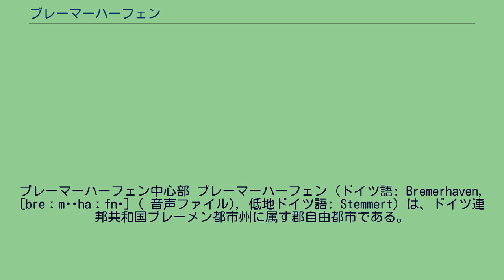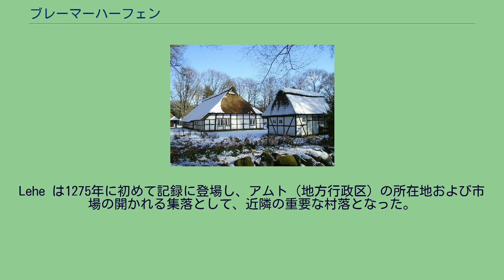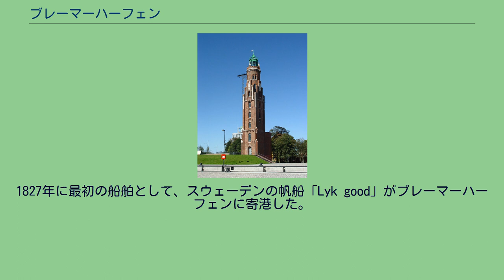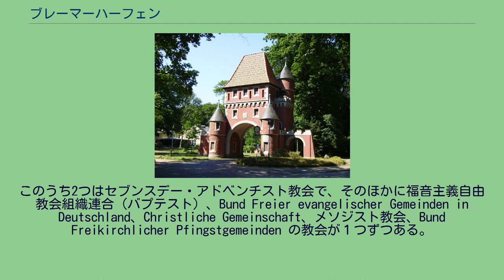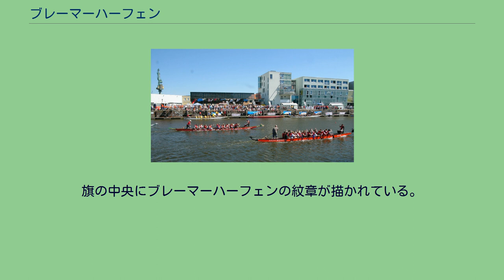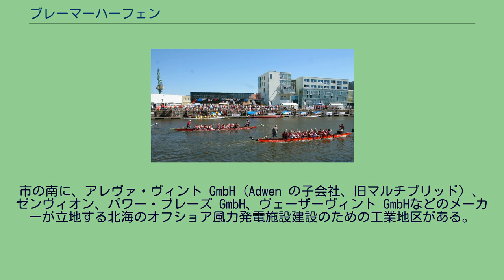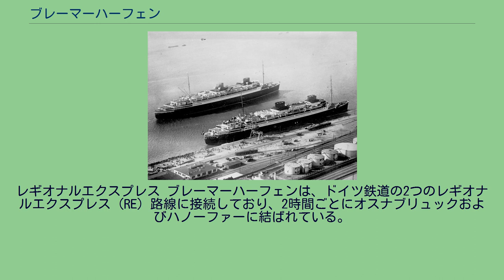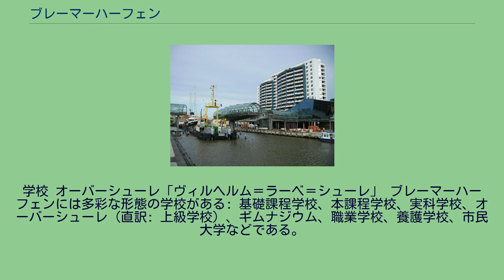ブレーマーハーフェン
ブレーマーハーフェン中心部 ブレーマーハーフェン (ドイツ語: Bremerhaven, [breːmɐˈhaːfnˌ] ( 音声ファイル), 低地ドイツ語: Stemmert) は、ドイツ連邦共和国ブレーメン都市州に属す郡自由都市である。
この街は、エルベ＝ヴェーザー＝ドライエック西端の北海への移行部分に位置する。
ブレーメン都市州には飛び地として属している。
人口約113,000人の大都市は、ブレーメン/オルデンブルク大都市圏の一部である。
陸側はクックスハーフェン郡に囲まれており、その上級中心をなしている。
港湾都市としてのブレーマーハーフェンの伝統は、1830年に最初の港が完成して以降、今日でも重要である。
同時に、工業都市から、サービス・学術都市への構造改革も行われている。
ブレーマーハーフェン単科大学と多くの研究所や技術センターがブレーメン学術都市と連携してヨーロッパの先端技術センターを形成している。
ブレーマーハーフェンは、特徴的な灯台や、ドイツ船舶博物館、ドイツ移民ハウス、気象ハウスの文化コレクションでも知られている。
ヴェーザー川河口付近地図 ブレーメン州（ブレーメン市とブレーマーハーフェン市）およびニーダーザクセン州の市区図。
黄色がブレーメン市、紫色がブレーマーハーフェン。
飛地や包領が存在する複雑な関係である。
ブレーマーハーフェンはヴェーザー川が北海に注ぐ河口およびゲーステ川がヴェーザー川に注ぐ合流点に位置している。
市域の長さ（南北）は最大 15.4 km、幅（東西）は最大 11.1 km である。
ブレーマーハーフェンは、ブレーメン市の飛び地であるシュタットブレーミシェス・ユーバーゼーハーフェンゲビート・ブレーマーハーフェン（直訳: ブレーメン市のブレーマーハーフェン外洋港地区）とともにブレーメン都市州の飛び地を形成している。
ブレーマーハーフェン市北東部に位置するフェールモーア地区の一部は細いニーダーザクセン州の土地に分断されたブレーマーハーフェン市の飛び地であり、したがってブレーメン都市州のもう1つの飛び地となっている。
ブレーマーハーフェンは、公式にはヴェーザー川沿いに位置しており、海に面してはいない。
内陸水路から海洋水路への切り替えはブレーマーハーフェンから数キロメートル北である。
それにもかかわらずブレーマーハーフェンは「北海沿岸で唯一のドイツの大都市」あるいは「海洋都市」と呼ばれる。
これはヴェーザー川の河口付近の広がりが、直接海に面しているような印象を与えるためである。
ブレーマーハーフェンは、北はゲーストラント、東はシフドルフ、南はロクスシュテットと境を接している。
西はブレーメンの飛び地と接している。
ヴェーザー川の対岸には、ノルデンハム市のブレクセン地区があり、ブレーマーハーフェンとヴェーザーフェリーで結ばれている。
本市は、おおむね海抜 0.2 m から 2 m に位置する。
最高地点はレーアーハイデ市区にある 11.4 m の隆起（デプシュテッター・ヴェーク / ブルネン通り）である。
これは、市の北部をブレーマーハーフェンとクックスハーフェンとの間に伸びるゲースト地形「ホーエ・リート」の支脈である。
ゲーストの南に位置する対となる地形区分は「ベヴェーシュテッター・モーアゲースト」と呼ばれ、両者ともにヴェーザーミュンダー・ゲーストの一部である。
現在ブレーマーハーフェンに属す古い中心部の多く、すなわちレーエ、ゲーステンドルフ、ヴルスドルフは高波から護られたゲーストの上にある。
ヴェーザー川の堤防はヴェッデヴァルデンからノイアー・ルネジールとの間では、高さ 6.2 m から 8.3 m に達する。
ブレーマーハーフェンのもう一つの地形がマルシュ（沼沢地）である。
ヴェーザー＝マルシュの一部である、ゲーストの北側のヴルスター・マルシュと南側のヴュルデナー・マルシュのほかに、ゲーステ＝マルシュ、ロール＝マルシュがある。
マルシュにはヴェッデヴァルデンの古い中心街がある。
（アルト＝）ブレーマーハーフェンもマルシュで形成された。
ヴェーザー川の中には、UNESCO世界遺産に登録されている小さな干潟（ワッデン海の一部）がある。
ヴェーザー川、ゲーステ川、ロール川、ルネ川、アウエ川が市内を、あるいは市をかすめて流れている。
ブレーマーハーフェン市は2つの管理区（Stadtbezirk）とそれに属す9つの市区 (Stadtt...